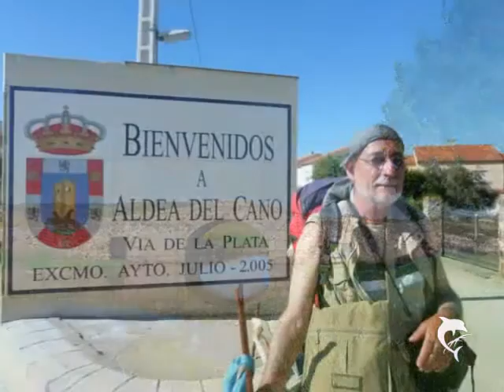Impessionen von der Via de la Plata (2) - Von Mérida bis nach Salamanca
Die Via de la Plata oder auch Silberweg wie die uralte Römerstraße auch genannt wird, ist für Jakobspilger eine besondere Herausforderung. Weitere Impressionen und Pilgerberichte finden Sie in der Rubrik "Spurensuche".